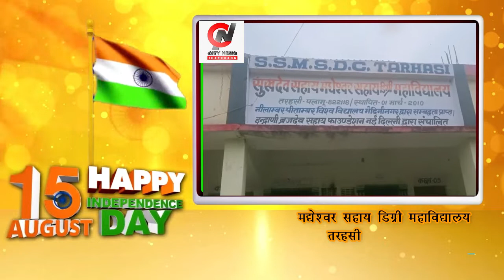स्वतंत्रता दिवस की ढेर सारी शुभकामनाएं--- सुखदेव सहाय मधेश्वर सहाय डिग्री महाविद्यालय, तरहसी